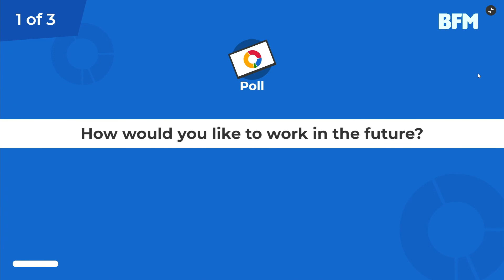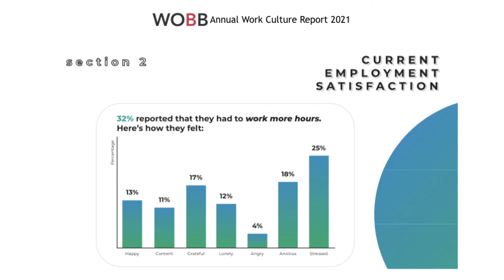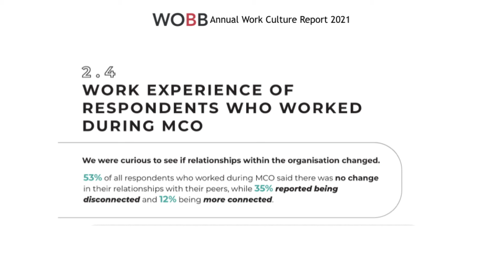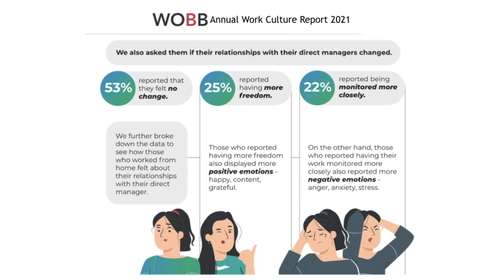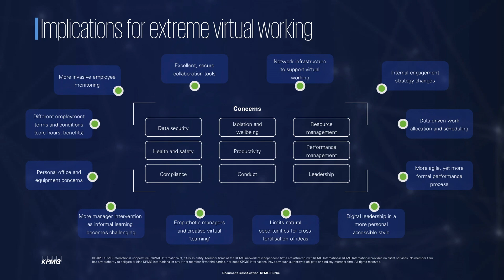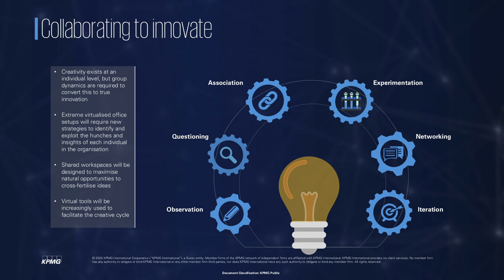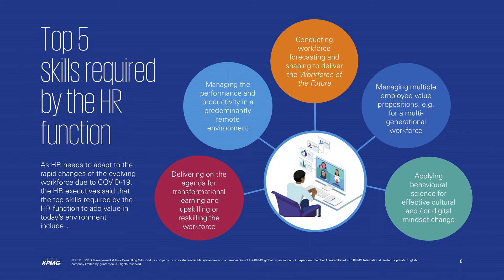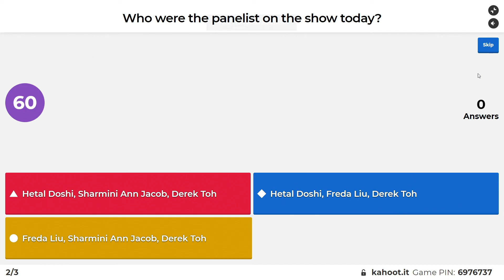BFM Enterprise Webinar - You've Never Worked Like This Before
Heigh-ho, heigh-ho - it's off to work we go... but it's not gonna look like anything you remember.

The workplace of the future isn't a cubicle or an office. It's a place that empowers and inspires people to do their best work, to communicate, and to collaborate through a shared sense of purpose.

It's a place where technology is crucial, a bridge between physical and digital workspaces, it appeals to workers of different generations, and could potentially have human employees working alongside digital ones.

But how can you make the most out of this new workplace? We ask our experts and industry leaders about how to transition seamlessly, realign culture, expectations and benefits, and how you can make career choices to ensure you, or your company, aren't left behind.

Guests:
Sharmini Ann Jacob, Executive Director - People & Change Advisory, KPMG Malaysia

Hetal Doshi, CEO & Organizational Psychologist, O-Psych
Derek Toh, Founder & CEO, WOBB

Moderated by:
Freda Liu, Presenter & Producer, BFM Enterprise